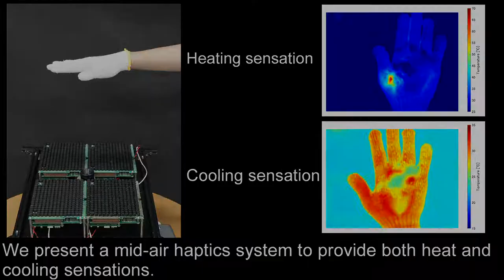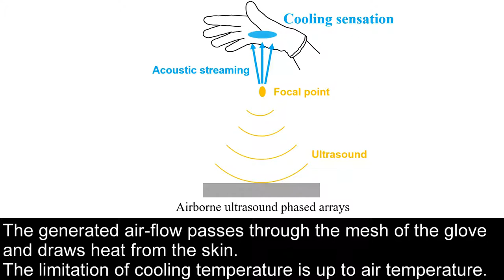Mid-air Thermal Display via High-intensity Ultrasound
Takaaki Kamigaki, Shun Suzuki, and Hiroyuki Shinoda. 2020. Mid-air Thermal Display via High-intensity Ultrasound. In SIGGRAPH Asia 2020 Emerging Technologies (SA '20). Association for Computing Machinery, New York, NY, USA, Article 17, 1–2. DOI